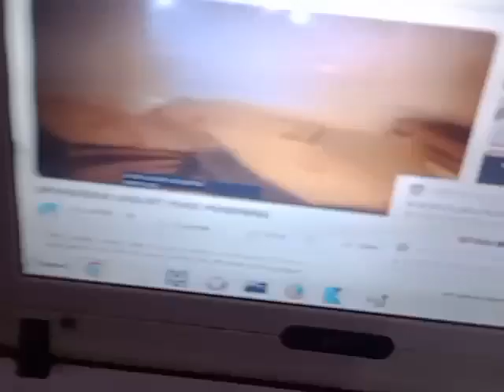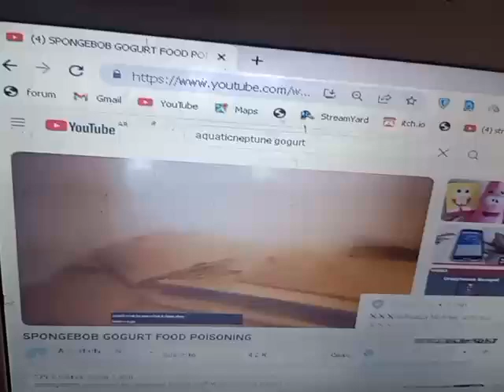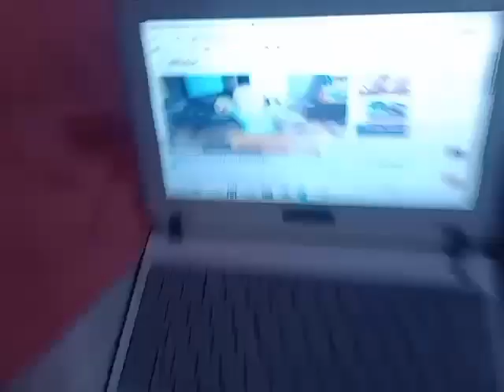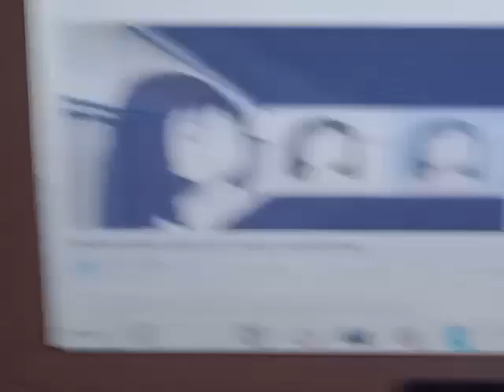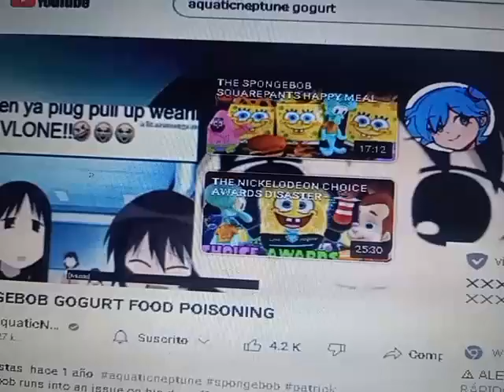BOOT-UP GOGURT FOOD POISONING (V5)